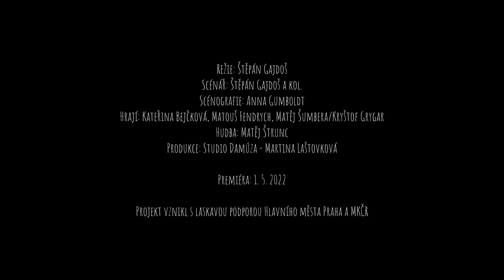Damúza: ŘEKA - trailer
Až půjdeš k řece, zadívej se kolem sebe. Řeka je živel, řeka je mohutná síla, řeka je zdroj vody, řeka je domov tisíce živočichů.

Pssst! Když nebudeš hlučet, uvidíš je. Támhle jsou! Rybky, kachny, čolci, užovky, raci, mloci, bobři, žáby. To koukáš co?

Jen dávej pozor, ať se nezmáčíš!

Pro děti od 2 let a jejich rodiče.
Délka představení: 30 minut
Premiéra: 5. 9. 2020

Režie: Štěpán Gajdoš
Scénář: Štěpán Gajdoš a kol.
Scénografie: Anna Gumboldt
Hrají: Kateřina Bejčková, Matouš Fendrych, Matěj Šumbera/Kryštof Grygar
Hudba: Matěj Štrunc
Produkce: Martina Diblíková

Projekt vznikl s laskavou podporou Hlavního města Praha a MKČR.